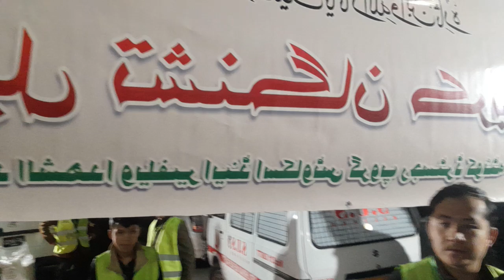شب شہادت مولا علی علیہ سلام 2024 کوئٹہ پاکستان